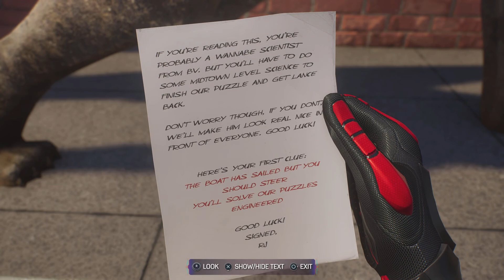Marvel's Spider-Man 2 First Playthrough Part 17